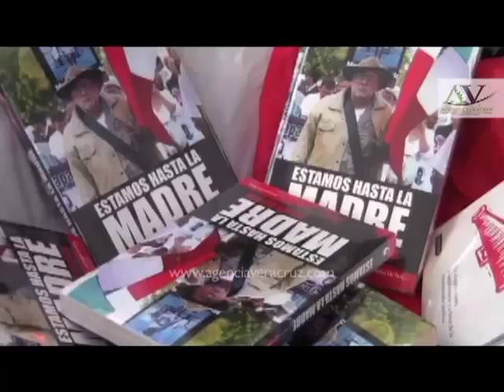Molotov - Gimmie the power (en vivo desde el HAY Festival en Xalapa, Veracruz)